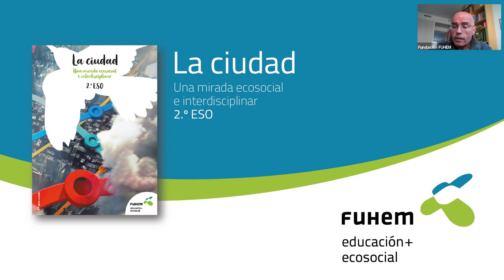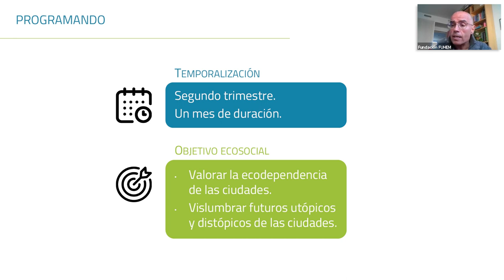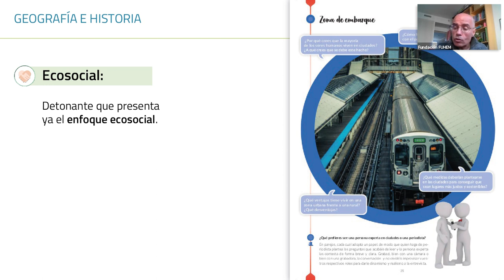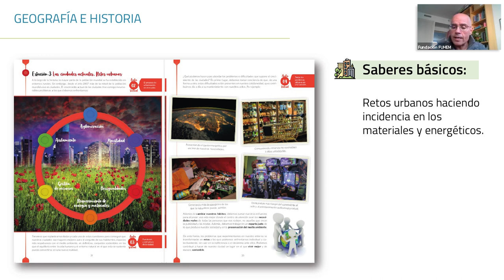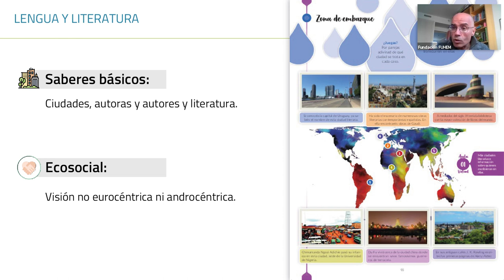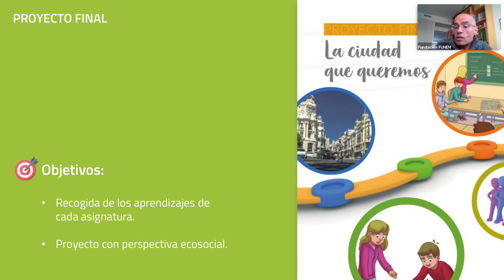Materiales curriculares: LA CIUDAD | 2º ESO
La ciudad: una mirada ecosocial e interdisciplinar. 2º ESO

La ciudad es un escenario donde se producen todo tipo de fenómenos físicos, fórmulas matemáticas, organizaciones espaciales, etc. Hay muchas formas de mirar la ciudad, y esta unidad interdisciplinar, diseñada para 2º de la ESO, pone especial énfasis en su ecodependencia y en el reto que supone convertir la urbe en lugares donde florezca la justicia, la sostenibilidad y la democracia.

¿Qué temas se ven en “La ciudad”?

En esta unidad se pueden encontrar el análisis de la ciudad desde distintas materias: Lengua castellana y Literatura, Inglés, Geografía e Historia, Educación plástica, visual y audiovisual, Física y Química, Tecnología y Matemáticas en las que se estudia los elementos químicos que intervienen en el cambio climático y sus efectos sobre la salud y los ecosistemas, la proporcionalidad matemática calculando la biocapacidad de distintos territorios o las historias y relatos que esconden las ciudades literarias, por poner algunos ejemplos concretos.

Desde el punto de vista de la transversal, en Geografía e Historia se analiza la ecodependencia de las ciudades, en Física y Química la crisis climática y energética contemporánea y en Lengua la literatura utópica y distópica. El resto de materias acompañan estos tres grandes ejes, que se conectan en el proyecto final, en el que el alumnado analiza su barrio, su ecodependencia, con la mirada de la crisis energética y climática para diseñar futuros utópicos y distópicos.